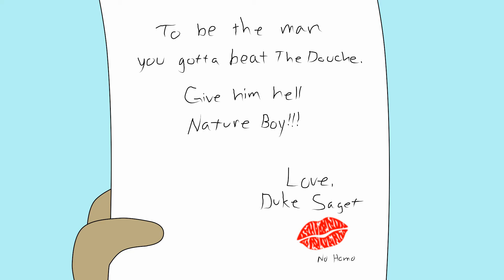The Douche Lord Gets Woo'd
Stylin and profilin all over the Douche Lord